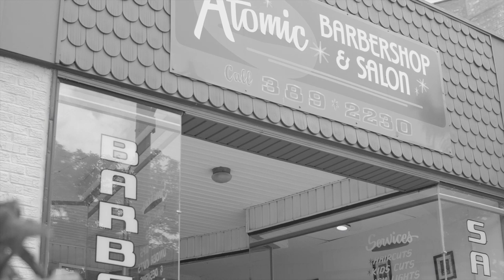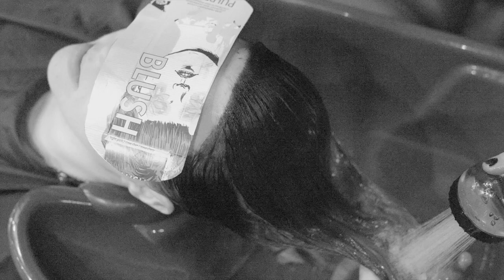Atomic Barbershop & Salon - Gender Reveal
Had the pleasure working with friends Kelsy @SikCreation and Shain on their “Baby Gender Reveal” at the awesome Atomic Barbershop and Salon located in Tonawanda, New York. If you would like your “Baby Gender Reveal”, color or cut, then be sure to check them out